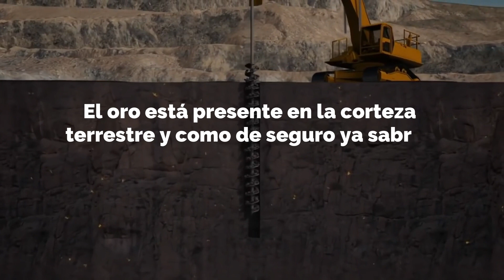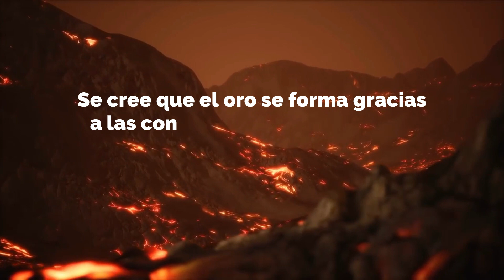¿CÓMO SE FORMA EL ORO y DÓNDE SE ENCUENTRA?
¿Cómo se crea el oro? ¿Dónde se puede encontrar oro? En este vídeo te damos información interesante.

NOTA LEGAL